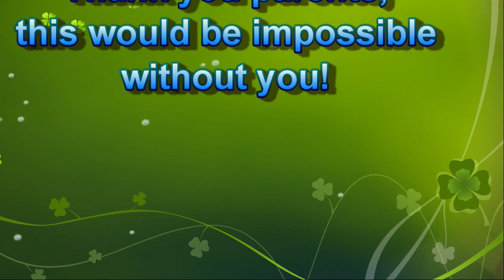4th Grade 2nd 9 Weeks 21-22 Awards Ceremony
4th Grade 2nd 9 Weeks 21-22 Awards Ceremony